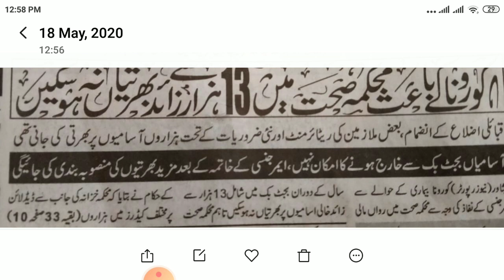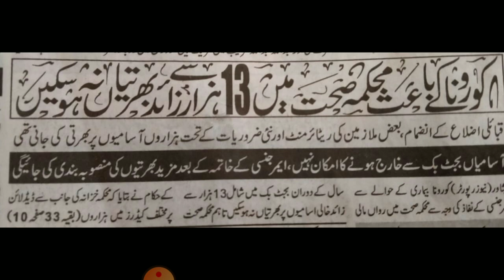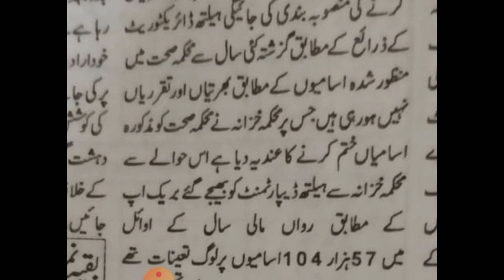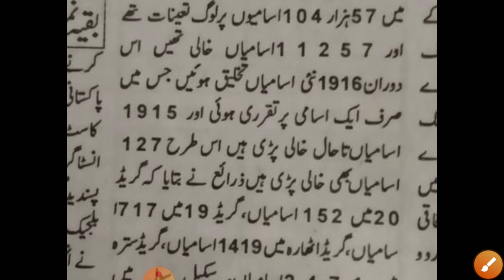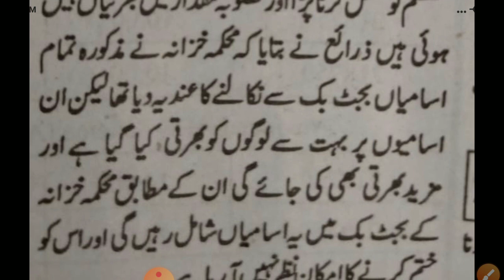Health Department Jobs|| 13000+ Jobs to be announced soon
In this video you will get the details of Health Department Jobs to  announced in upcoming Busget 2020.